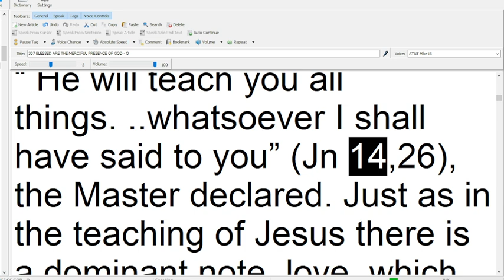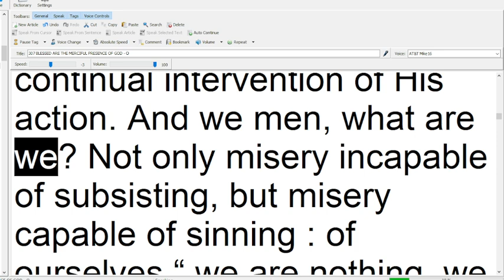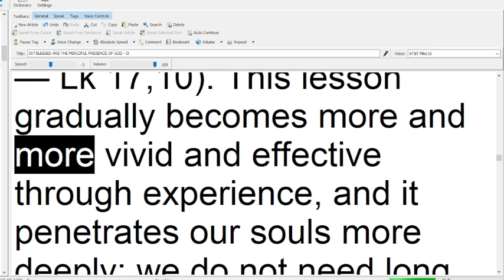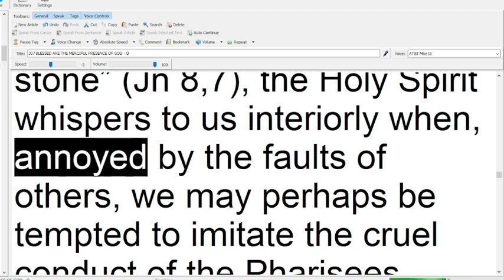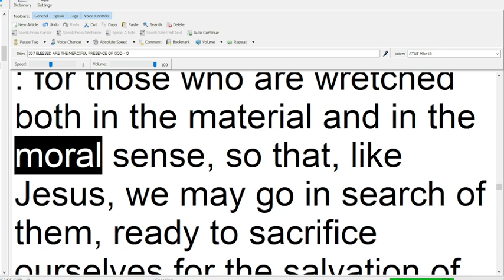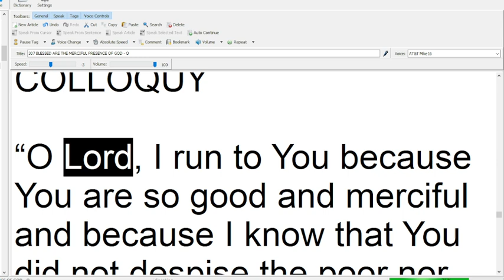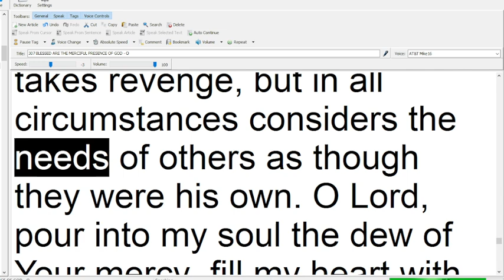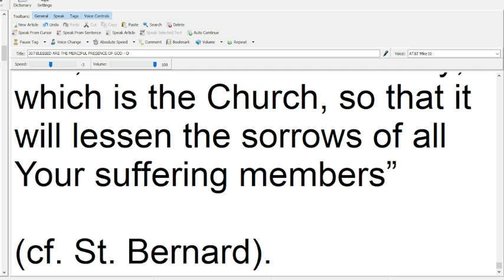307 BLESSED ARE THE MERCIFUL